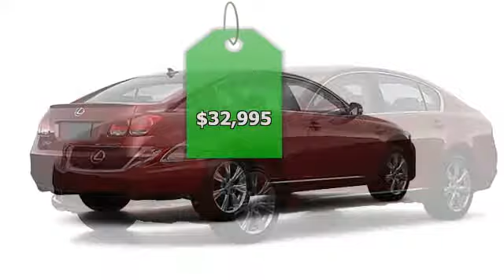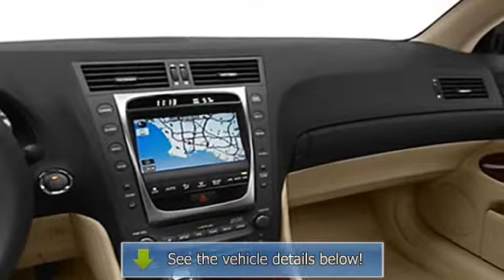2008 Lexus GS 350 - Newport Lexus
Newport Lexus
3901 MACARTHUR BLVD

For Sale: 2008 Lexus GS 350
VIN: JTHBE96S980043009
Engine: 6 Cyl.
Drivetrain:
Transmission: 6 Speed Automatic
Mileage: NEW

Features:
2008 Lexus GS 350 Sedan.